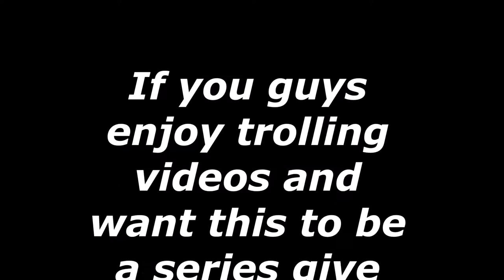Chalkstick Plays Fortnite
Instagram rellobands
20 likes for a chalkstick part 2